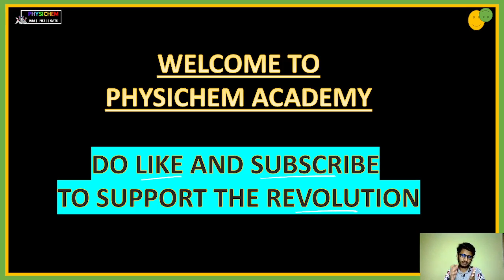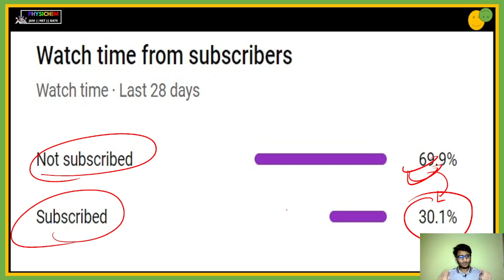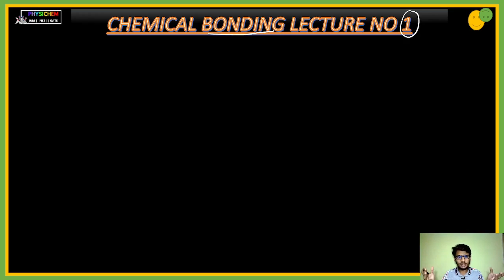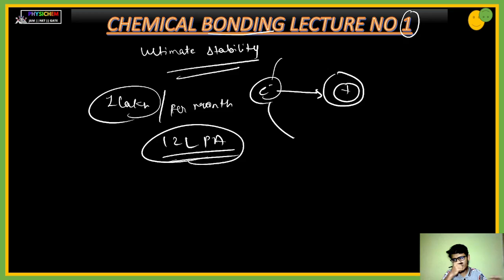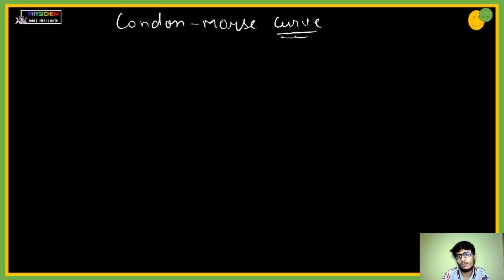Chemical Bonding | L - 1 Chemistry for IIT JAM 2023| csir net gate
watch this

Completed topics playlist CHEMISTRY

Atomic Structure

Electrochemistry

Gaseous State

Bioinorganic CHEMISTRY

Liquid State